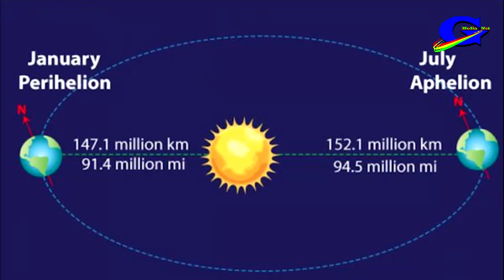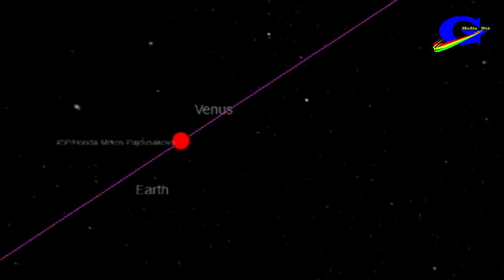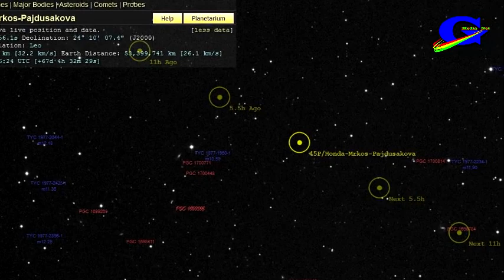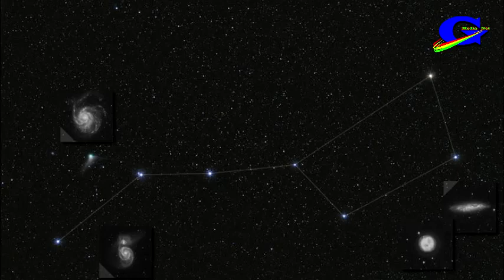Inilah Tujuh peristiwa Hujan Meteor Yang Akan Terjadi di Tahun 2017!!!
Pada 4 Januari 2017 Bersamaan dengan Waktu Bumi Perihelion, yang dimana Perihelion adalah jarak terdekat bumi dengan matahari yang berjarak sekitar  jarak Bumi ke Matahari hanya sekitar 0,98 AU, AU yang kepanjangannya adalah satuan yang menyatakan satuan Astronomi Unit di mana 1 AU setara dengan 150 juta km telah terjadi Fenomena Meteor Quadrantid  yang dimana :
Hujan meteor Quadrantid adalah peristiwa langka yang terjadi saat meteor muncul berwarna biru karena terbakarnya magnesium saat mereka melintasi atmosfer bumi. Seperti dikutip Mirror.co.uk, hujan meteor Quadrantid tampak bersinar dari eks konstelasi kuadran Muralis. Meteor itu sendiri merupakan residu asteroid 2003 EH1, yang telah hancur pada tahun 1490 lalu.
Selain iitu masih tersisa tujuh fenomena meteor yang akan terjadi di Tahun 2017 ini di mulai 23 April nanti sampai hingga 13 – 14 desember 2017 akhir tahun ini. Berikut ulasannya